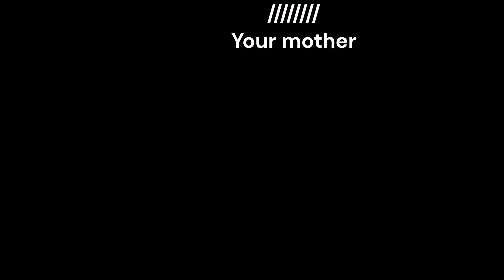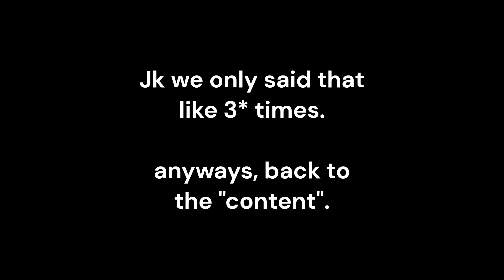Two idiots attempt to play TF2 (with cocomk)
A simple game of TF2

Made with clipchamp editor
Credit to Nicola Donchev for that music I used for like 15 seconds (the songs name is "a day to remember")

Have a nice day  @cocovr2343